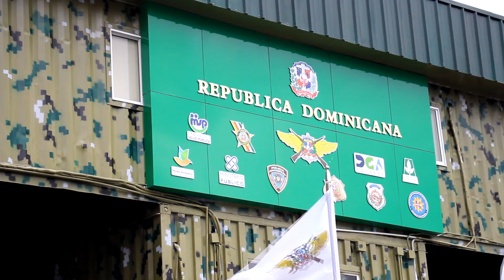Dan toques finales Base Interagencial de Jimaní.